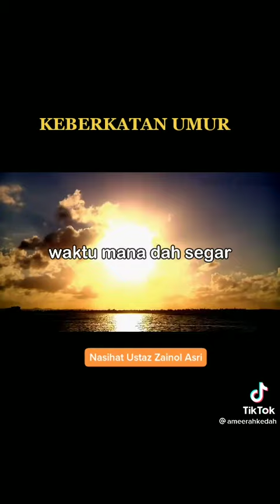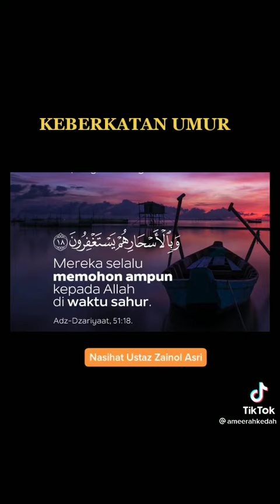TIDUR TIDAK PERNAH PUAS!!!